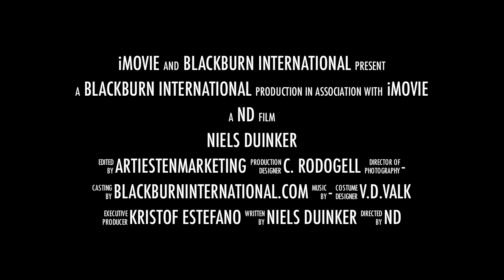Cruise Ship Juggling Show Niels Duinker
Resume Cruise Ship, Guest Entertainer Show
Crystal Cruise Line
Holland America Cruise Line
Royal Caribbean Cruise Line
Cunard Cruise Line

Niels Duinker Juggler

Good Looks and Award-Winning Skills are Only the Beginning...

Crowds around the world -- from Europe to Asia; from Las Vegas to Doha -- have experienced the wonder and excitement of Niels Duinker Live!

Watch as the technique and perfection of Russian-style juggling collides with the energy and presentation of an American comedic performance. Winner of three gold medals at the Dutch Juggling Championships and top awards at two major juggling competitions in the United States, Niels is ready to blow your crowd's collective mind!

World-class juggling, high-energy comedy -- in English, Dutch and/or German -- and enough charisma to charm any audience to their feet, Niels can tailor his show from a 9-minute silent variety act to a 45-minute comedy show -- and anything in between. His youthful charm and family-friendly shows make him a favorite with producers and agents for cruise ships, casinos, theme parks, and corporate events.

The two biggest newspapers in his home country of the Netherlands called Niels:

"Hilarious"
"Juggling Wonder"